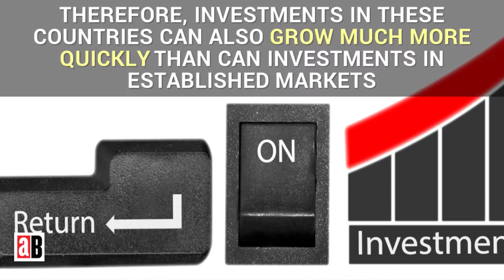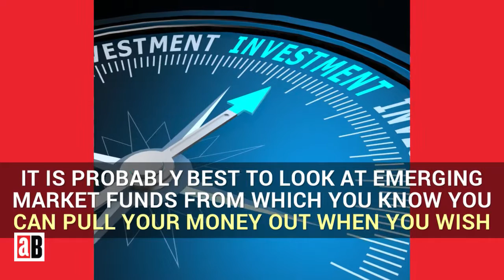risks and rewards investing in emerging markets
"Markets in developed nations present an array of challenges to investors. These challenges are compounded when investing in emerging markets, in part because acquiring information about emerging markets is difficult. The differences between developed and emerging markets range from the sequence and method of trade to the company requirements for reporting market exchanges.
Yet, the money to be made from investing in emerging markets is often significantly greater than what can be achieved from investing in the markets of a developed nation. In addition, an altruistic aspect may exist for some investors to help fund the businesses of a nation that may still have much of its population in poverty."